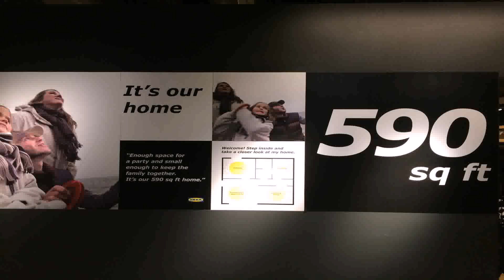House Floor Plans Under 500 Square Feet - Gif Maker DaddyGif.com (see description)